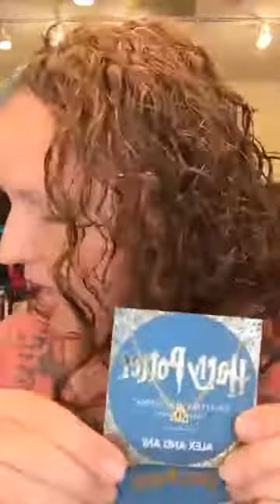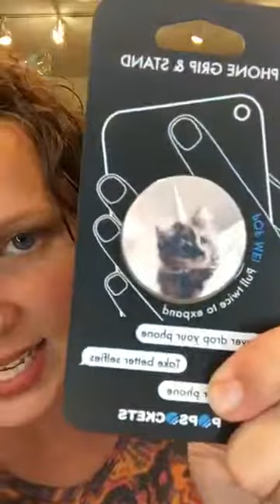Anna's Friday Freakout 10/13/17 from Yates & Hagan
Yates & Hagan's Friday Freakout 10/13/17 featuring Harry Potter, Alex & Ani, Simply Southern Tees and more!  at 3:30 eastern!